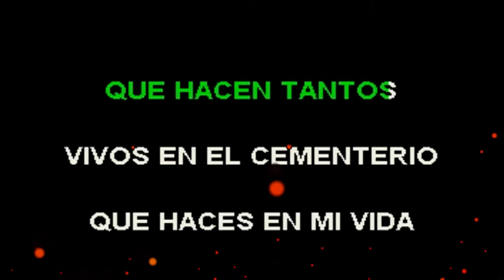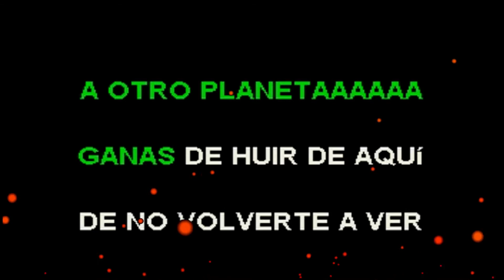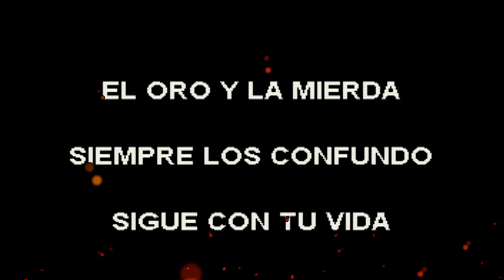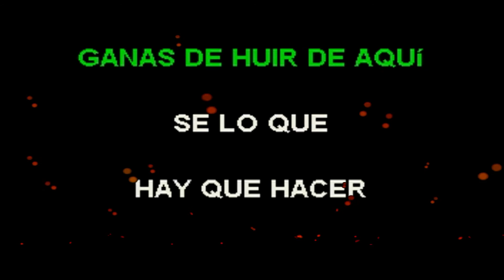Ricardo Arjona Hongos Official Video LYRICS ARDKRKCREATIONS#ARDKR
otro aporte mas gratis solo pido
╚ 📀══ஜ۩📀۩ஜ══📀 ╝
un REGALO PARA TODOS

     *** MÁS VÍDEOS PARA EMPEZAR BIEN EN YOUTUBE ***

Like en Facebook    the family karaoke shows  :ARDKRKCREATIONS

cada semana estaremos subiendo nuestros karaoke  y vídeos lyrics

*** PARTICIPA EN LOS COMENTARIOS ***